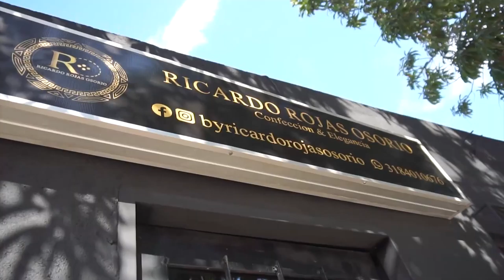CAPTURADO POR ACCESO CARNAL EN VALLEDUPAR